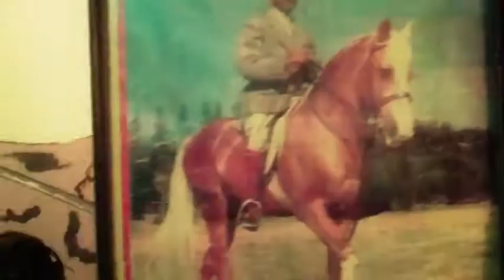Sun Araw, M. Geddes Gengras, The Congos - Happy Song [Behind the Scenes] - ICON EYE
FlipCam & cellphone footage shot by M. Geddes Gengras and Cameron Stallones at The Congos HQ, during the recording of "Happy Song" for FRKWYS Vol. 9 - ICON GIVE THANK & ICON EYE.

This and other additional footage is Included in the special features of the ICON EYE DVD. Produced by RVNG Intl / Killer Films / Search Party.